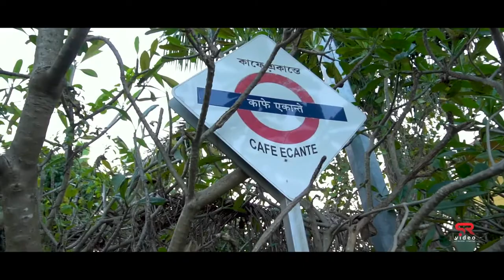For artistic & creative photography@ wedding@ pre-wedding@ cinematic wedding film## 9231552728